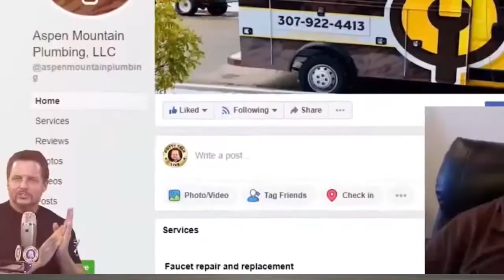Who’s Controlling Your Plumbing Business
Your plumbing business' success is up to you.

Luckily you don't have to do it alone.